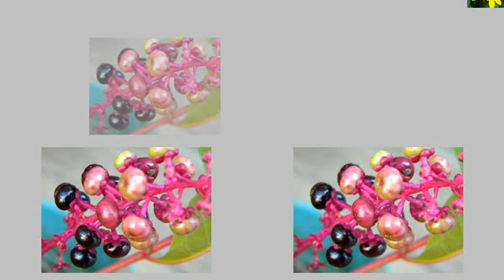Fall Wildflowers-Chestnut Mound Tennessee 1#.wmv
Local wildflowers that fall in Chestnut Mound Brings!